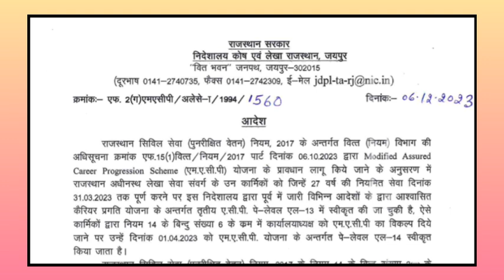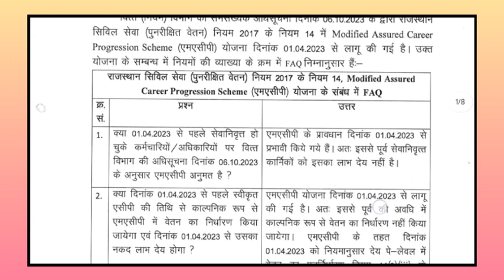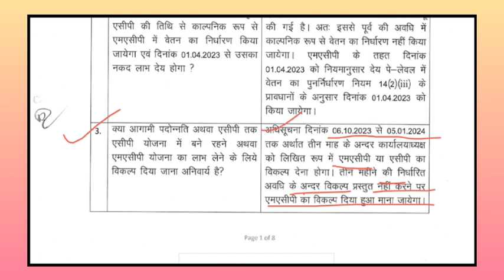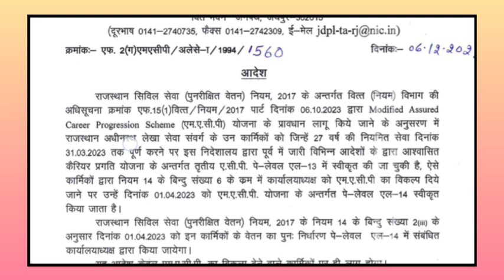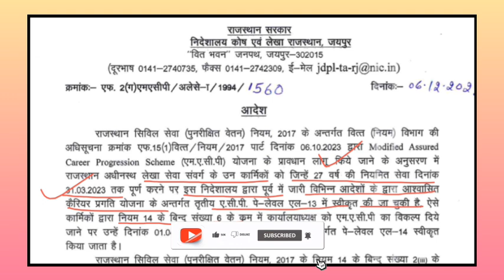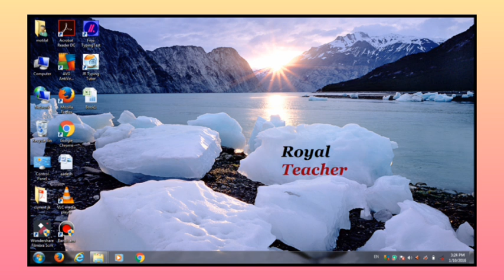MACP में वेतन निर्धारण के संबंध में आदेश जारी,